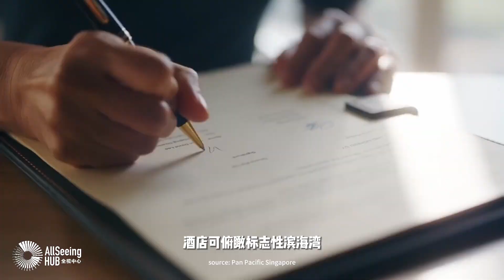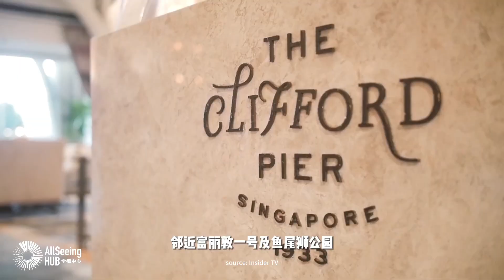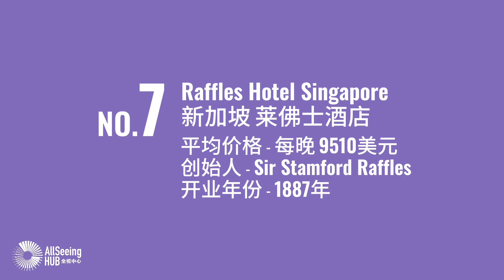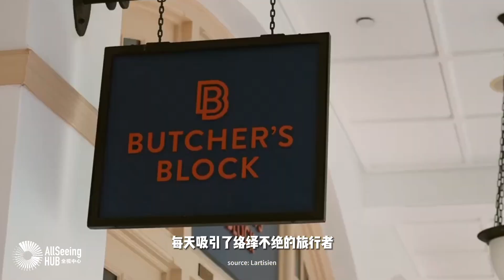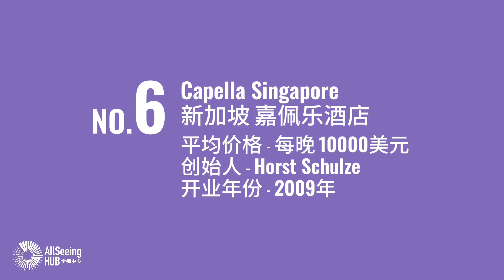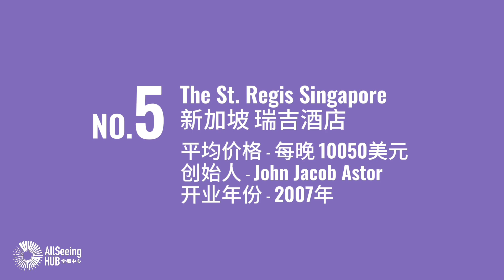新加坡最贵10家酒店/Hotels in Singapore（上）奢华/东南亚/鱼尾狮/狮城/顶级/全球/城市/旅行/旅游/度假/豪华/古迹/套房/泳池/服务/奢侈/假期/休闲/餐厅/鸡尾酒/美食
【新加坡最贵10家酒店/Hotels in Singapore】

10 - Pan Pacific Singapore / 新加坡 泛太平洋酒店
平均价格 - 每晚 4990美元 / 创始人 - 不明 / 开业年份 - 1986年

9 - The Fullerton Bay Hotel / 富丽敦海湾酒店
平均价格 - 每晚 8100美元 / 创始人 - 不明 / 开业年份 - 2010年

8 - Four Seasons Hotel Singapore / 新加坡 四季酒店
平均价格 - 每晚 8000美元 / 创始人 - Isadore Sharp / 开业年份 - 1994年

7 - Raffles Hotel Singapore / 新加坡 莱佛士酒店
平均价格 - 每晚 9510美元 / 创始人 - Sir Stamford Raffles / 开业年份 - 1887年

6 - Capella Singapore / 新加坡 嘉佩乐酒店
平均价格 - 每晚 10000美元 / 创始人 - Horst Schulze / 开业年份 - 2009年

5 - The St. Regis Singapore / 新加坡 瑞吉酒店
平均价格 - 每晚 10050美元 / 创始人 - John Jacob Astor / 开业年份 - 2007年

4 - W Singapore / 新加坡 W酒店
平均价格 - 每晚 12000美元 / 创始人 - Hung Chan / 开业年份 - 2012年

3 - The Ritz Carlton / Millenia Singapore / 新加坡 美年丽思卡尔顿酒店
平均价格 - 每晚 15000美元 / 创始人 - Herve Humler / Colgate Holmes / Joe Freni
开业年份 - 1996年

2 - Shangri-La Hotel Singapore / 新加坡 香格里拉大酒店
平均价格 - 每晚 15460美元 / 创始人 - 郭鹤年 / 开业年份 - 1971年

1 - Marina Bay Sands / 新加坡 滨海湾金沙酒店
平均价格 - 每晚 20000美元 / 创始人 - Sheldon G. Adelson / 开业年份 - 2010年